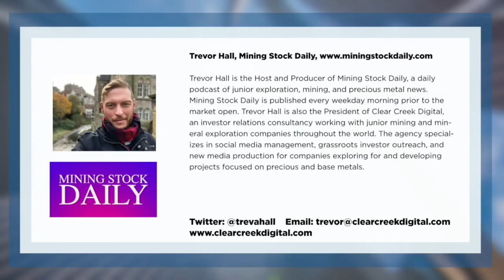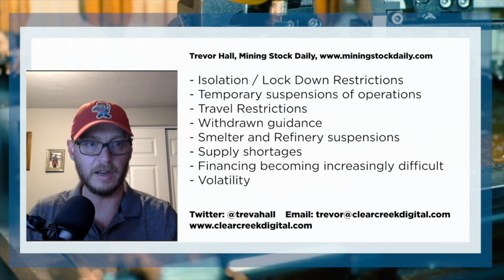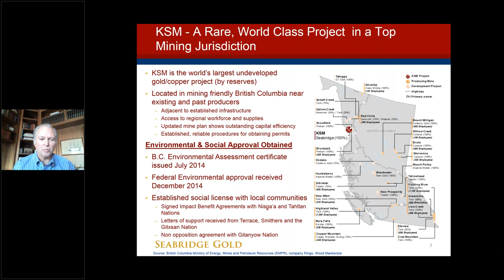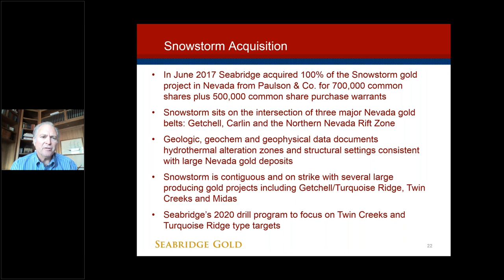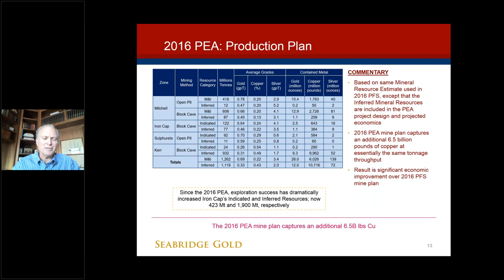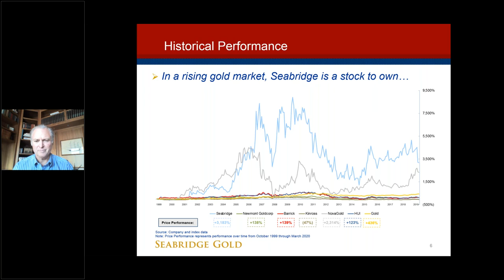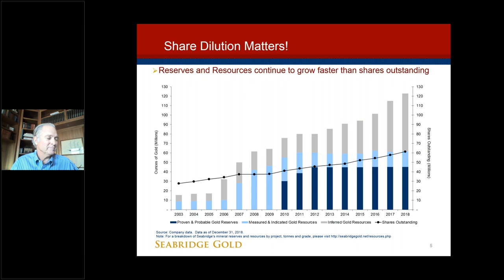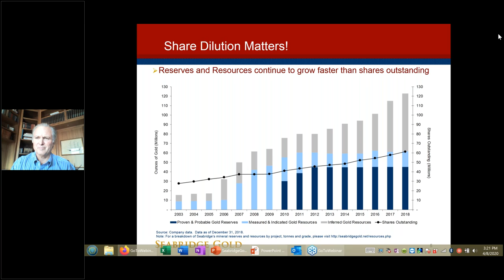Seabridge Gold Inc. Live Town Hall Webinar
Original Air Date: Wednesday April 08, 2020

At a time of global pandemonium and when the value of paper assets are in question, gold is on everyone’s mind. As we’ve seen in the past, Seabridge Gold Corp has extraordinary leverage to the gold price. Its world-class KSM Project in British Columbia’s Golden Triangle is one of the largest undeveloped gold projects in the world measured by reserves. KSM is endowed with a whopping 38.8 million ounces of gold and 10.2 billion pounds of copper. Now is the time to expand your options and hear the Seabridge perspective on the practical measures needed to protect your portfolio.